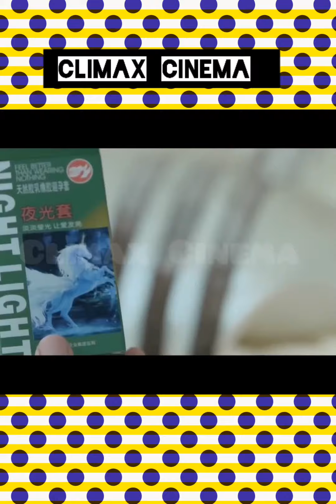a playboy garbage stroy 1 recap (2)